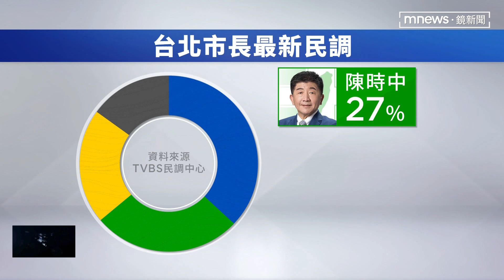民調領先10%沒在怕？ 蔣避答沒去同志遊行｜鏡新聞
台北市長選舉打得火熱，陳時中陣營，指控蔣萬安，口口聲聲挺同婚，卻被抓包上週六的同志遊行神隱，反倒去參加救國團遊行，是害怕傷害深藍選票嗎？陳時中就質疑，有什麼比進步價值更重要？倒是蔣萬安大打太極，還反批綠營，戴著政治有色眼鏡，連愛國也分藍綠。